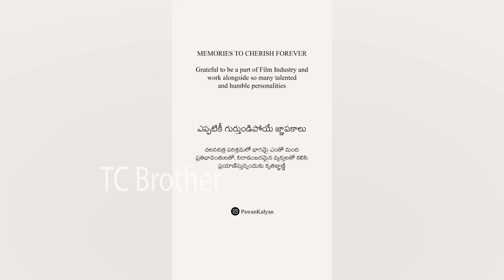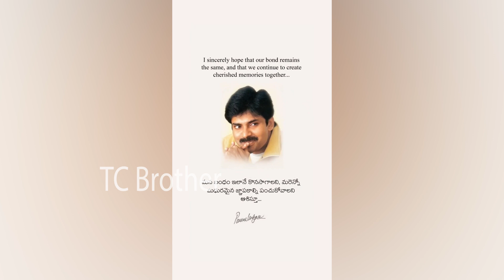Pawan Kalyan Shared First Instagram Reel About Mahesh Babu NTR And Prabhas | Telugu Cinema Brother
Pawan Kalyan Shared First Instagram Reel About Mahesh Babu NTR And Prabhas